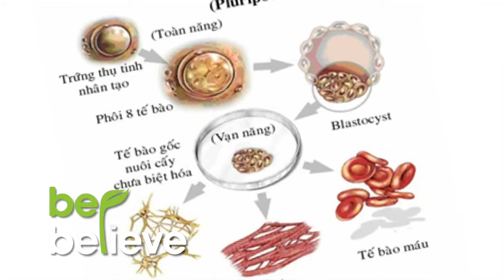TVC BeBelieve Super Stem Cell V1 HaVi